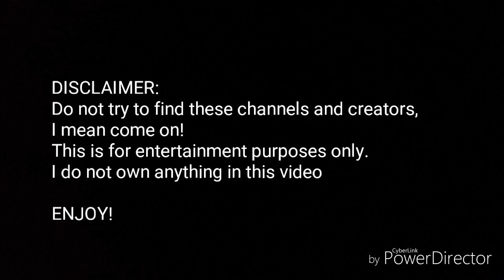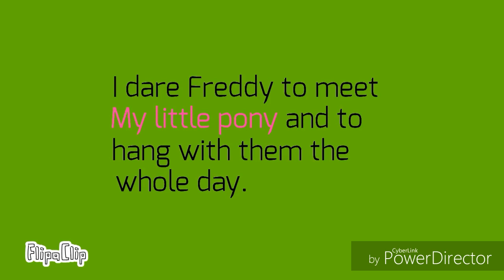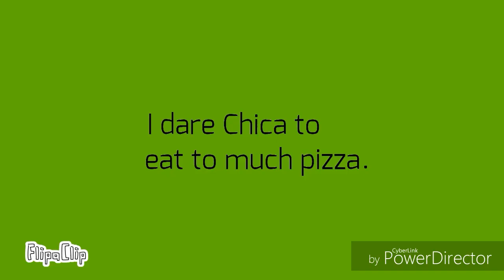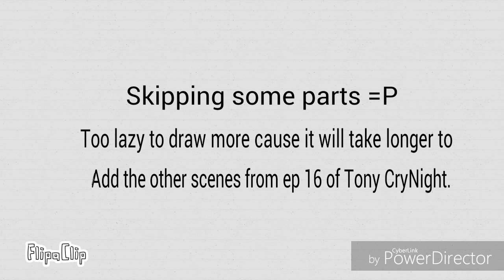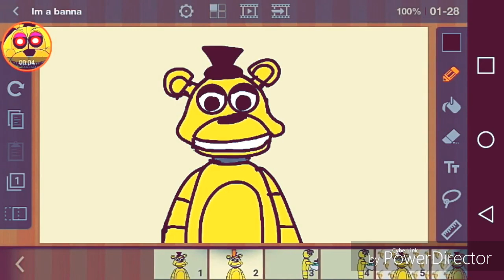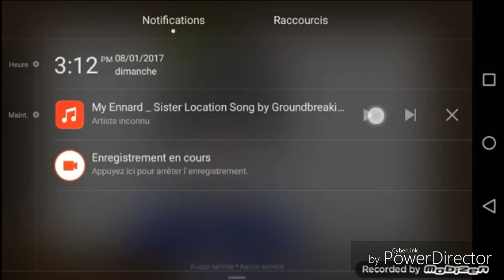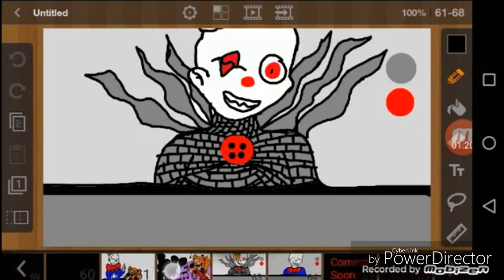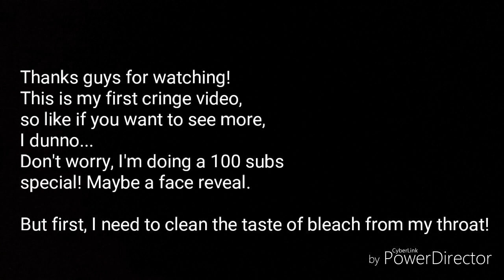FNAF CRINGE COMPILATION ( MEGA CRINGEWORTHY )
This is the first cringy fanf video I've done, so like if you wanna see more!